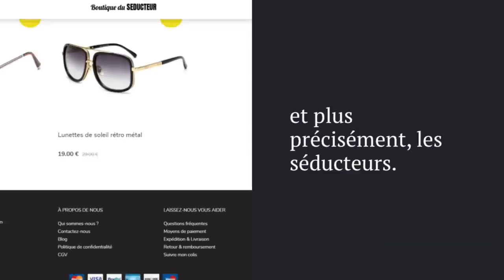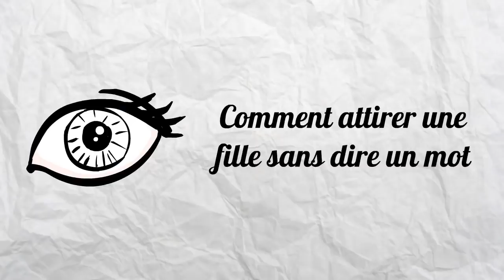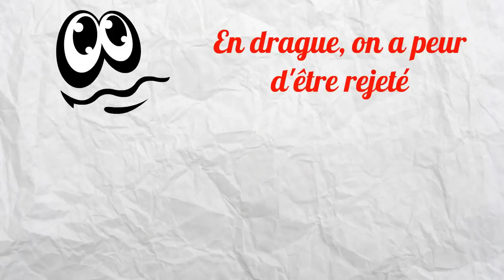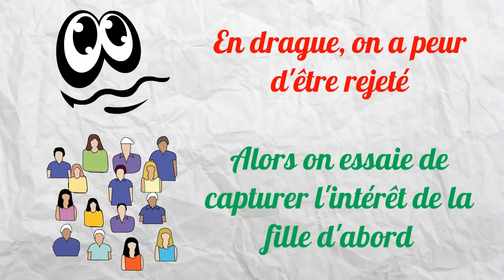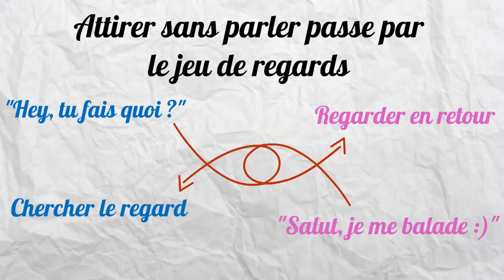Comment attirer une fille SANS DIRE UN MOT, SANS LUI PARLER